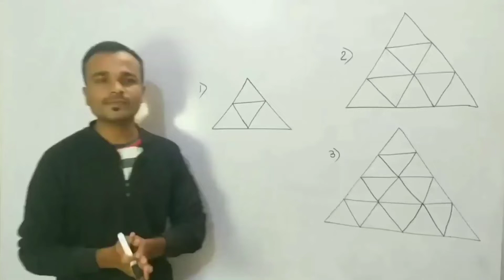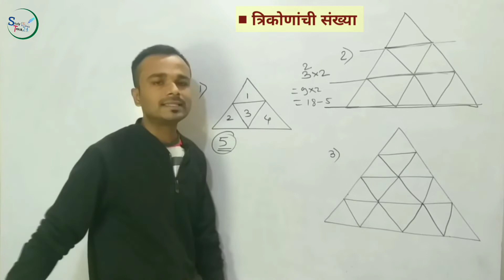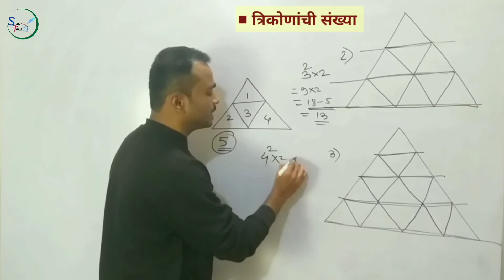Buddhimatta Tricks in marathi | Trikonanchi sankhya mojne | Police bharti/Arogya vibhag buddhimatta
Buddhimatta Tricks in marathi | Akrutya mojne, Trikonanchi sankhya mojane | Police bharti/ Arogya vibhag buddhimatta

Buddhimatta short tricks for police bharti
पोलिस भरती , mpsc, तलाठी , आरोग्य विभाग भरती, रेलवे भरती सर्व स्पर्धा परिक्षांसाठी अंकगणिताचे शार्ट ट्रिक व बुद्धीमत्ता शॉर्ट ट्रिक्स

आरोग्य विभाग बौद्धिक चाचणी
health department reasoning
अंकगणित ट्रिक,
पोलिस भरती बुद्धीमत्ता,
पोलिस भरती अंकगणित,
mpsc अंकगणित,
Trikonanchi sankhya mojane
त्रिकोणांची संख्या मोजणे
akrutya mojane
akrutya chi sankhya mojane
akrutya chi sankhya mojne
akrutya mojne
Aarogya vibhag bharti exam dates and syllabus
arogya vibhag tantrik prashna
arogya sevak tantrik prashna
aarogya sevak bharti exam
arogya vibhag bharti lectures
arogya vibhag bharti classes
arogya sevak bharti samanya gyan
arogya vibhag samanya gyan
arogya vibhag bharti gk
arogya vibhag bharti prashnapatrika
aarogya vibhag bharti paper
arogya vibhag bharti previous papers
arogya vibhag previous questions
arogya vibhag bharti prashn

Maharashtra postman bharti reasoning
postal vibhag reasoning
post office bharti buddhimatta
postman bharti buddhimatta
postal vibhag mail guard buddhimatta
Police bharti maths tricks,
Police bharti classes,
police bharti ganit,
mahabharti maths,
megabharti maths,
Talathi bharti maths tricks,
talathi maths tricks,
mpsc maths tricks in marathi
buddhimatta police bharti,
police bharti buddhimatta,